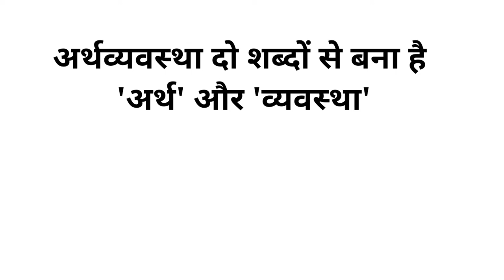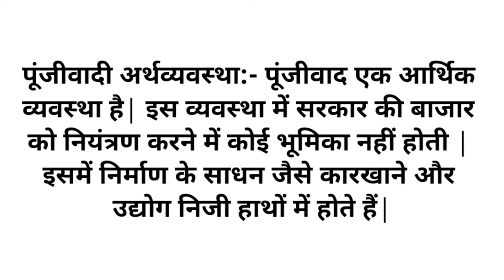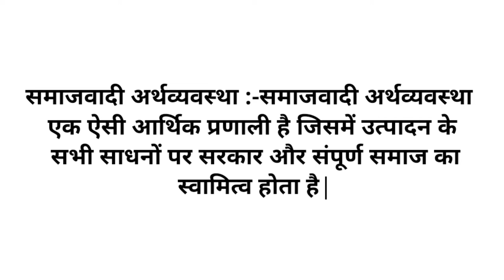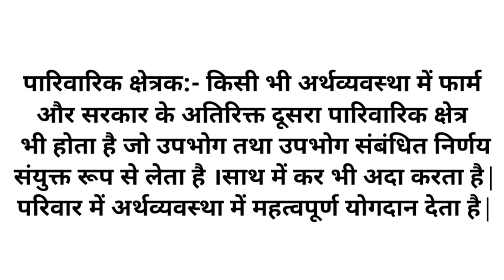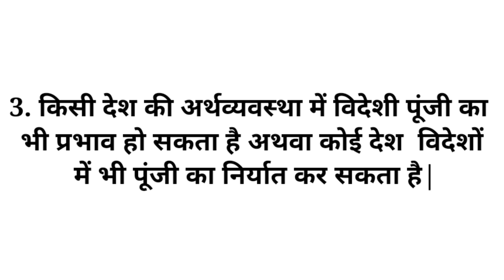अर्थव्यवस्था के प्रकार| पूंजीवाद समाजवाद और मिश्रित अर्थव्यवस्था|Capitalist Socialist Mixed Economy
arthvyavastha ke Prakar
 arthvyavastha ke Prakar in Hindi
punjiwadi Samajwadi mishrit arthvyavastha punjiwadi Samajwadi arthvyavastha punjivad Mein Mudra ka mahatva
punjiwadi samaj mein Mudra ka mahatva punjiwadi Samaj
 punjivadi Samaj kya hai
 punjivad Samaj ke Prati
punjiwadi Samaj ke Prati Kavita ki Samiksha kijiye
punjivad Samaj Kise Kahate Hain
punjiwadi Samajwadi
punjiwadi samaj mein algavvadi ko samjhaie
punjiwadi Samaj
 punjiwadi aur Samajwadi model mein kya Antar hai
punjiwadi arthvyavastha
punjiwadi arthvyavastha kya hai
punjiwadi arthvyavastha ke mahatva punjiwadi arthvyavastha ke mahatvpurn visheshta kya hai
punjiwadi Kise Kahate Hain

For vyashti aur samashti Arthshastra Mein antar

samasti Arthashastra ka Uday

Great Depression of 1929

for the videos of class 9 10 11 and 12 economics click the below link